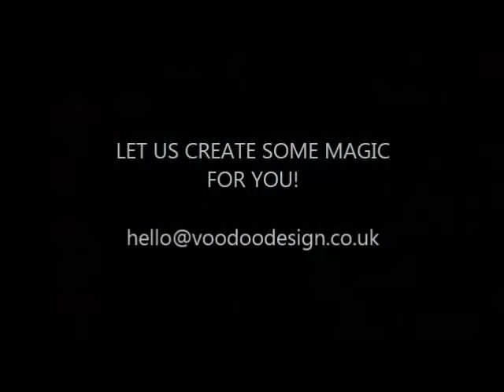Window Projection Graphics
Voodoo can do some AMAZING things with even the most humble of windows. We can turn almost any window, big or small, into a digital display screen…

Windows are amazing things. They let the light in and keep the wind and weather out. People inside can see out and those outside can see in. With a bit of basic work, windows can be worked on to achieve privacy and yet still leave a comfortable environment for those inside. Windows can have graphics adhered to them too so that they function as really effective promotional advertisements or signs facing the street. You can even have graphics that don’t obstruct the view out for those indoors.